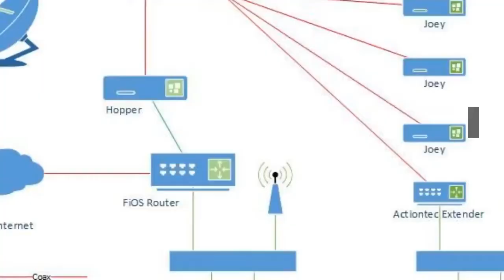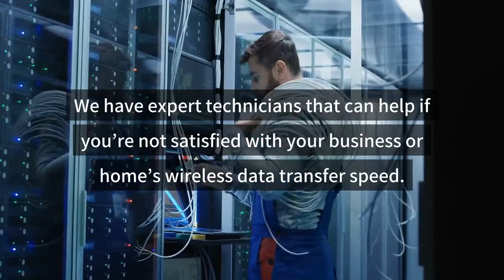five facts you need to know when using a moca filter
Five Facts You Need to Know When Using a MoCa Filter with the Internet

What is a MoCa Filter?

As a technology, Multimedia over Coax Alliance, MoCa, utilizes the open coaxial cables in some people’s homes.

What Does a MoCa Filter Do?

Prevent the MoCA network from disconnecting from the antenna

Enhance the MoCa network performance

Avoid confusing other people's networks

Preserve MoCa signals from neighbors

Where to Install a MoCa PoE Filter?

If you’re close to another house using cable internet service, you will need a MoCa PoE filter.

How to Install a PoE Filter with a MoCa Network

Make sure that you are not operating your internet or TV set because of interruption.

Ensure that you disconnect the coax cable close to the point it enters your home.

Join the same coax cable to the extreme point of the PoE filter.

Connect the coax connector with the other end of the PoE filter at the coax cable disconnection point.

MoCa Network vs. WiFi

Your internet performance improvement will be more than 300 percent over the standard WiFi system.

 WiFi also has higher latency that can cause signal interruption and delays.

MoCa Benefits

Easy to install, Less disturbance Allows lower latency and higher quality. Conclusion

We have expert technicians that can help if you’re not satisfied with your business or home’s wireless data transfer speed.